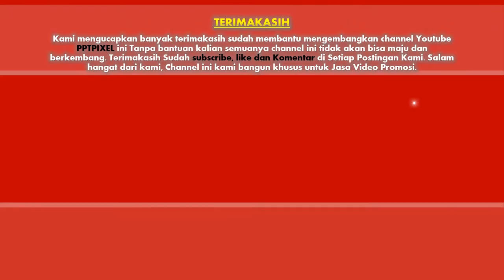Jasa Video Promosi, Video Marketing, Video Penjualan di Kota Salatiga, Jawa Tengah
Jasa Video Promosi, Video Marketing, Video Penjualan di Kota Salatiga, Jawa Tengah. Harus diakui bahwa pemasaran berbasis digital menjadi alternatif pilihan yang sangat efektif.